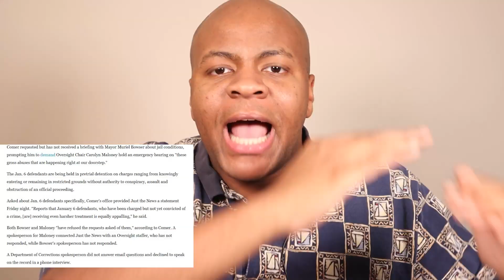Reacting to Biden's Union Station Democracy Speech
Joe Biden recently made a speech in Washington, D.C. at Union Station on "protecting democracy." In the speech, Biden claimed that democracy was on the ballot, and the midterms would be a defining moment for America. He repeatedly attacked MAGA and largely echoed the contents of his philadelphia speech. In this video, Mr. Watson provides a fiery philosophic analysis of the Biden speech, and delivers a stern rebuke to the sitting president. Watch for more!